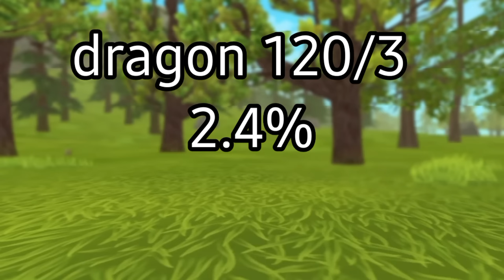wildcraft bosses and mystic rewards 🏆 best boss for mystc skin 🏅wc unicorn the horse 🥇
Wildcraft boss and new rewards 🏆😎